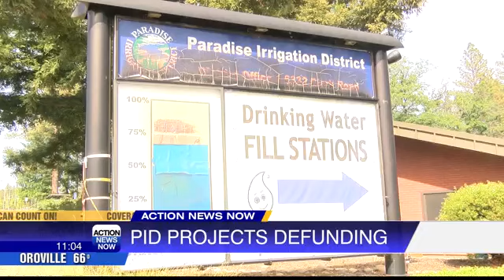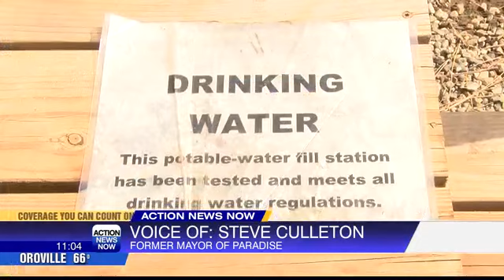PID recovery project defunded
The state's recent budget cut plans include reverting money from Paradise Irrigation District's recovery projects from the Camp Fire.